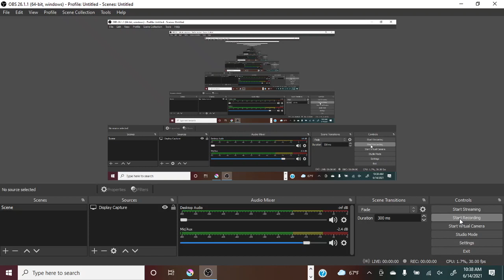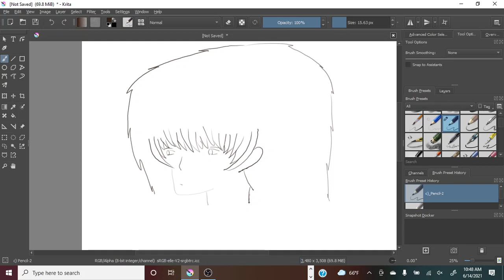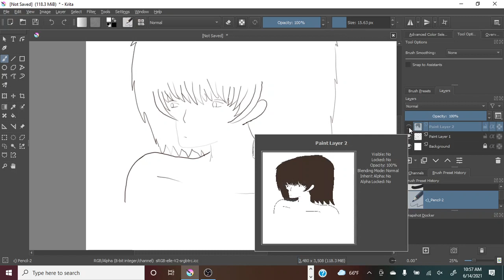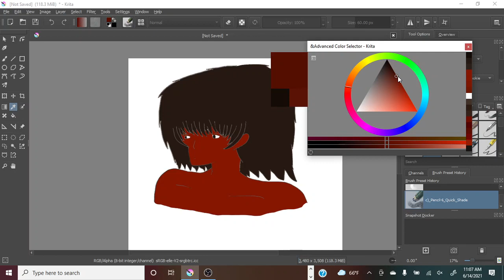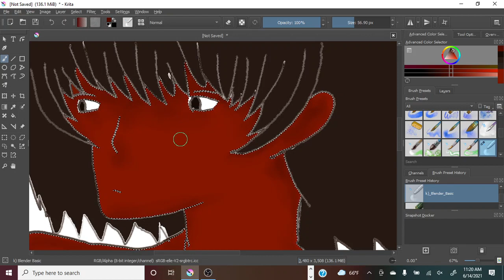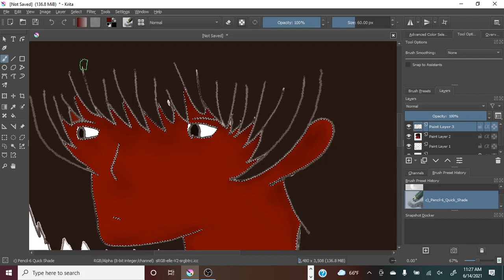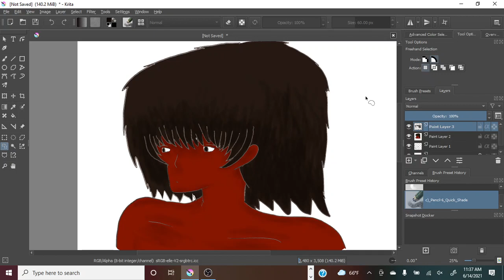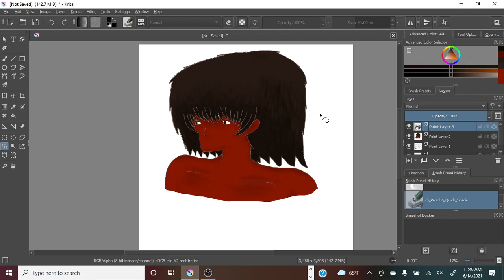Drawing And Painting Krita Wacom One Digital Art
I do another digital drawing on Krita.